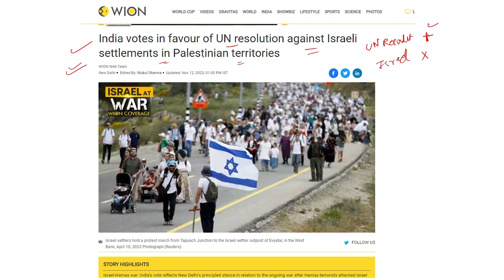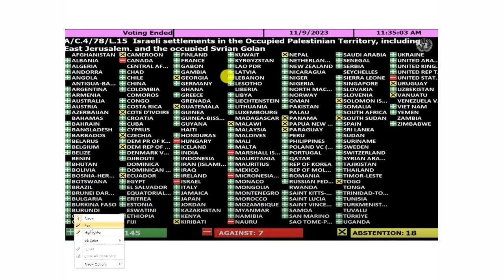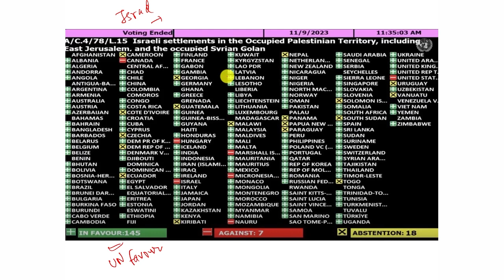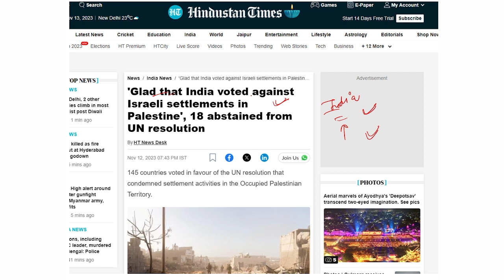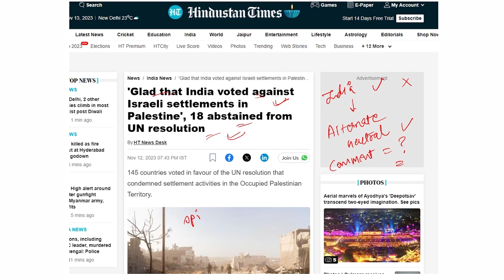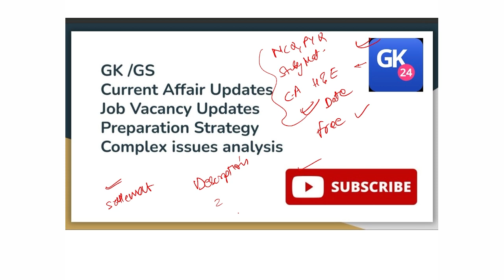India Votes Against Israel at United Nations | India will not support this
The cover Topic In This Channel is 👇👇
1. GK
2. General Knowledge
3. Important GK Questions and answer for 4. Competitive Exams
5. Quiz Test
6. br gk study
7. Important gk
8. Quiz test
9. competitive quiz
10. competitive general knowledge
11. GK in Hindi
12. general knowledge quiz
13. quiz questions
14. general knowledge questions
15. gk quiz
16. general knowledge questions with answers
17. gk question in hindi
18. GK Question Answer
19. India GK
20. hindi gk
21. samanya gyan
22. gk questions
23. india gk in hindi
24. 2022 gk questions and answers
25. lucent gk
26. lucent gk
27. lucent gk in hindi video
28. lucent GK in hindi
29. lucent geography in hindi
30. lucent geography
31. geography gk question
32. geography gk in hindi
33. lucent 1000 question
34. lucent 1000 prashn
35. lucent gk ka nichod
36. lucent gk important question
37. lucent gk important question in hindi
38. lucent gk important topics
39. lucent ka nichod science
40. lucent for ssc cgl
41. lucent for ssc
42. lucent for railway
43. geography gk
44. lucent mcq
45. lucent mcq in hindi
46. lucent book gk
47. gk
48. gk questions and answers
49. gk question
50. general knowledge
51. br gk study
52. gk questions
53. g k
54. general knowledge question
55. g k questions and answers
56. gk ke question
57. question
58. general knowledge questions and answers
59. samanya gyan
60. g.k questions in hindi
61. gk question answer
62. sarkarinaukarigk​​​​​​​​​
63. gk ke sawal
64. knowledge
65. question answer
66. general knowledge questions
67. gk knowledge
68. जनरल नॉलेज
69. जीके
70. gk quiz
71. g.k
72. gk ka question
73. ips question and answer
74. gk
75. gk question
76. gk afroz
77. gk questions
78. gktoday
79.gk tricks
80. gk study adda
81. gk video
82. gk live
83. gk by kumar Gaurav sir
84. gk by khan sir
85. gk today current affairs
86. question
87. सामान्य ज्ञान
88. general knowledge ke question
89. gk knowledge
90. gk dijiye
91. general class
92. general knowledge ki video in hindi
93. general knowledge gk
94. general knowledge questions and answers
95. General knowledge video
96. General knowledge 2023
97. general knowledge for kids
98. general knowledge quiz
99. general knowledge ke question
100. BRGKSTUDY​​​​​​​​​
101. GK
102. gk question
103. gk questions and answers
104. general knowledge
105. g k
106. g k questions and answers
107. general knowledge questions and answers
108. gk question answer
109. g.k
110. question answer
111. question
112. जीके
113. gk
114. g.k questions in hindi
115. general knowledge questions
116. knowledge
117. general knowledge question
118. g. k
119. quiz
120. g k question
121. BR GK STUDY
122. Br Gk Study
123. BRGKSTUDY
124. gk gs
125. gk ke sawal
126. gk ka question
127. जीके क्वेश्चन
128. gk 2020
129. gk 2021
130. gk 2022
131. gk 2023
132. बीआर जीके स्टडी
133. g.k. question with answer
134. answer
135. lucent gk
136. GK 2021
137. GK 2022
138. GK 2023
139. g,k
140. जीके के सवाल
141. gk general knowledge
142. जनरल नॉलेज
143. gk knowledge
144. gk questions and answers 2022
145. gk questions and answers 2023
146. gk questions and answers in hindi
147. GK Police
148. GK IAS
149. GK IPS
150. g. k. question in hindi
151. janral nolej in hindi
152. BR GK STUDY 2021
153. BR GK STUDY 2022
154. BR GK STUDY 2023
155. tense
156. current affairs
157. g.k questions
158. gk today current affairs
159. जी के
160. GK
161. GK BR
162. Gk
163. gK
164. G K
165. Gk quiz
166. GK BR
167. gk​​​​​​​​​
168. G_K​​​​​​​​​
169. g_k​​​​​​​​​
170. G​​​​​​​​​.K
171. GK ki Video
172. Good sawal
173. सवाल आपके जवाब हमारे
174. GK ka सवाल
175. जीके.
176. GK.
177. BR
178. BR GK STUDY Lucent
179. GK Hindi Question
180. सवाल
181. question and answers
182. new gk question
183. new gk questions
184. hindi question
185. gk question gk question
186. answer
187. gk dijiye
188. general knowledge question answer
189. जीके जीके
190. g k 2022
191. g k 2023
192. gk gk gk
193. GK GK GK
194. जीके का क्वेश्चन
195. samanya gyan
196. GK number 1
197. GK Question
198. gk question
199. gK question
200. Gk GK gK जीके gk

India Votes Against Israel at United Nations | India will not support this | By Prashant Dhawan